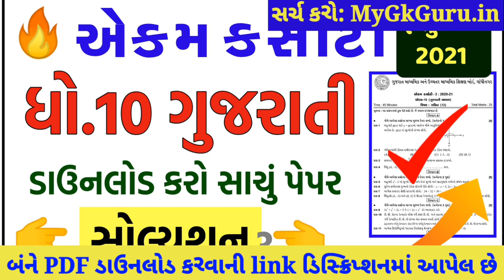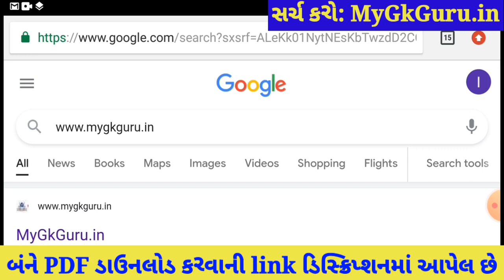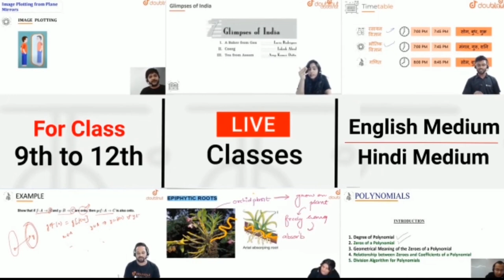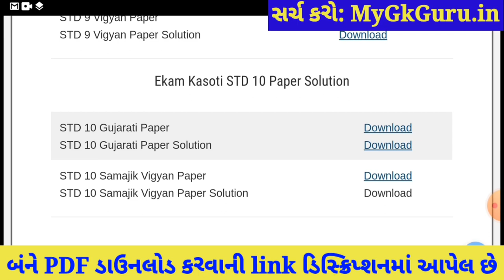STD 10 Ekam Kasoti 7 Gujarati Solution, STD 10 Ekam Kasoti 7 March, Ekam Kasoti 7 STD 10 Gujarati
STD 10 Ekam Kasoti 7 Gujarati Solution, STD 10 Ekam Kasoti 7 Gujarati, Ekam Kasoti 7 STD 10 Gujarati. STD 10 Gujarati Ekam Kasoti Solution 2021.

More Features :
1) Saari important books milengi solved video solutions ke saath
2) Previous year papers, Important PDFs, Question Bank
3) Crash Course, Mock Tests, Quiz
4) India's biggest student's community
& much more

3 Crore se zyada bachho ka bharosa!!

Other Related Search Queries :
Ekam Kasoti

in this video I am providing complete Ekam Kasoti std 10 Gujarati solution 2021. Gujarati ekam kasoti solution March 2021.
Ekam Kasoti Solution, Ekam Kasoti Std 10, std 10 ekam kasoti March 2021, Std 10 Gujarati ekam kasoti, Ekam Kasoti, Ekam Kasoti dhoran 10, Std 10 Ekam Kasoti Solution Gujarati, Gujarat board, Std 10 Unit test.